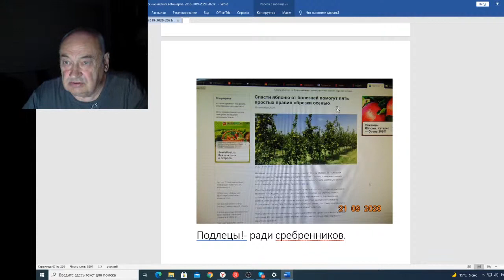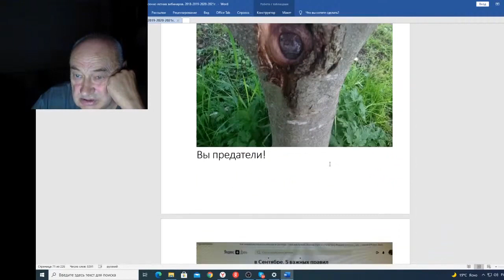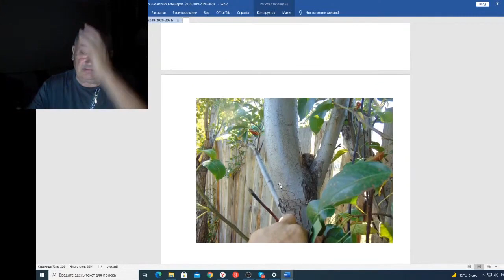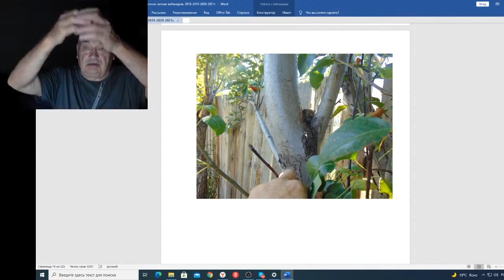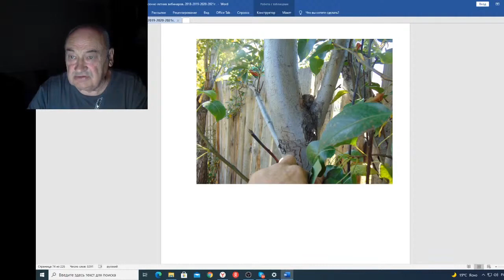Вебинар 143 Подлецы ради сребреников